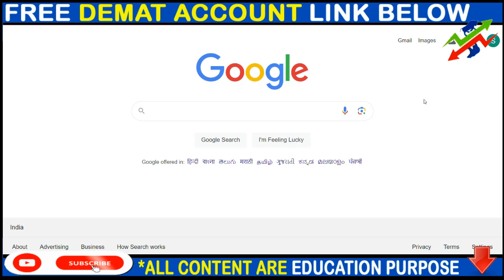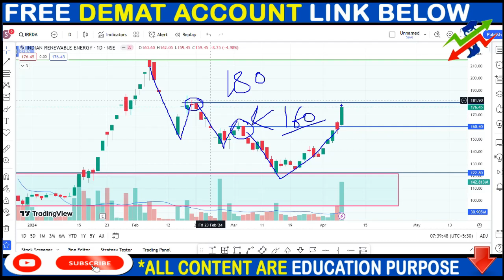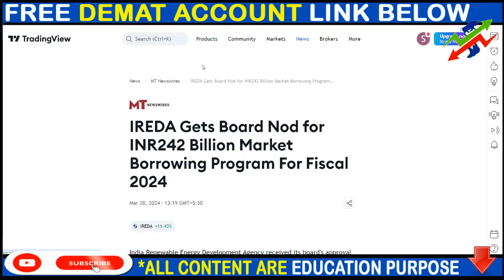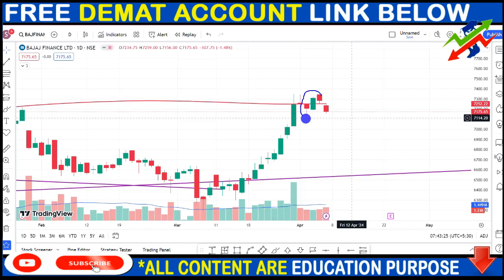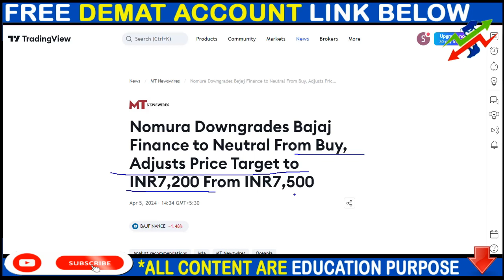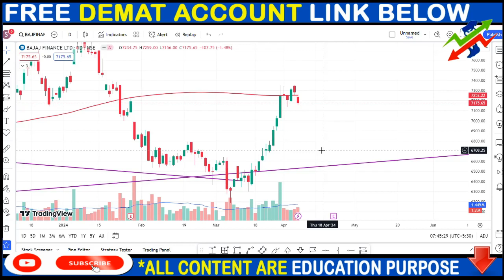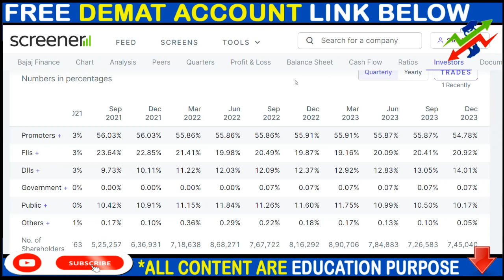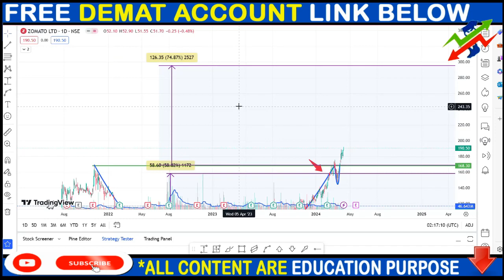IREDA SHARE NEWS, BAJAJ FINANCE SHARE NEWS, ZOMATO SHRE NEWS